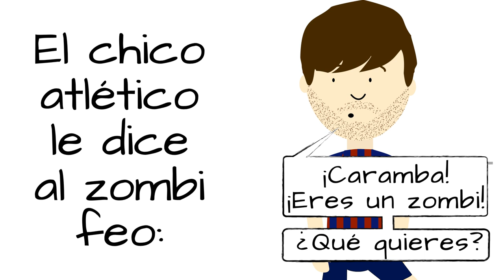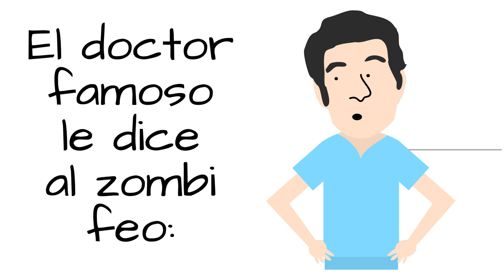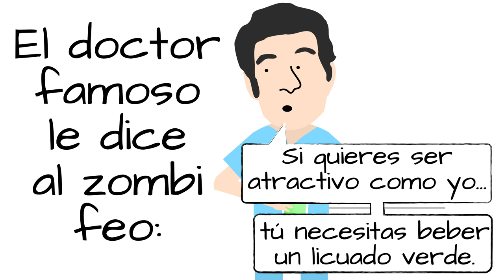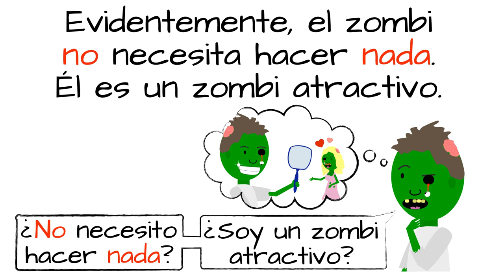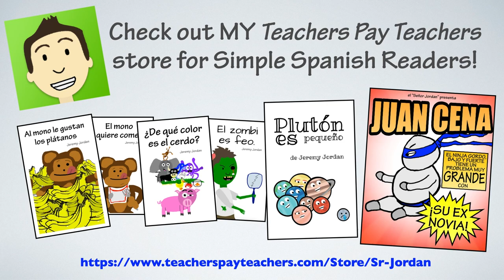Spanish in Context - El zombi es feo (present) [Comprehensible Input]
Here is a video is about a zombie who is unhappy with his appearance.

How did you do? Did you understand it all? If not, try to go back and rewatch it to get more repetition of the parts you didn't quite get yet. Or watch the past tense version!
This video practices IN CONTEXT the verbs:
•haber
•tener
•querer
•estar
•ir
•hablar
•jugar
•decir
•necesitar
•comer
•beber

In addition to dialogue!

And let me know about other troublesome topics you’d like in bite-sized form.

🤖Practice Your Spanish with Chateo! Get a discount off your first 6 months with code CHATEOBOT!

* Find “señor jordan videos” on Facebook, Twitter, Instagram, and TikTok

Enjoying the content? Consider buying me a taco!

📚 Practice Your Spanish with My Books!

Special thanks to Edgar Bossio and Ely Saul Garcia!

And thanks TO YOU for watching!